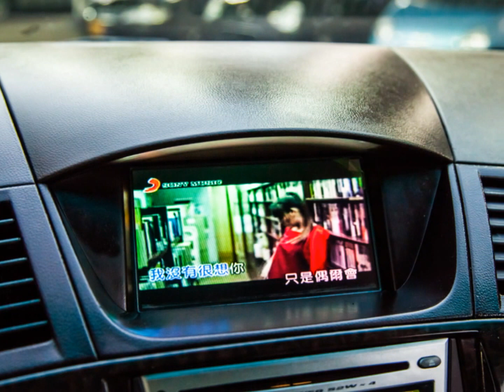2007 Mitsubishi 三菱 Zinger (影音簡介) 崇聖嚴選法拍二手車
影音旗艦版 客貨休旅第一首選 , 2.4動力性能 , 省油省稅一級棒 , 絕對的寬敞空間 , 多變化的車室 , 錯過極為可惜 !! 竭誠歡迎蒞臨鑑賞試乘 意洽阿旺站長 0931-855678 !!!